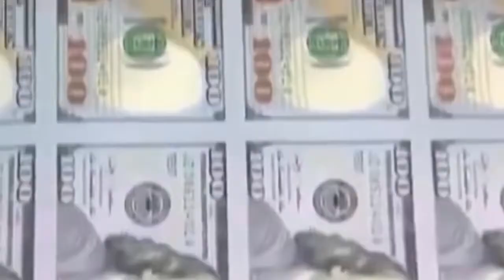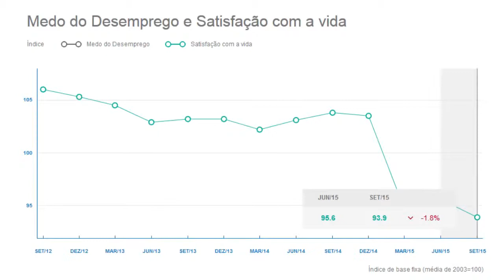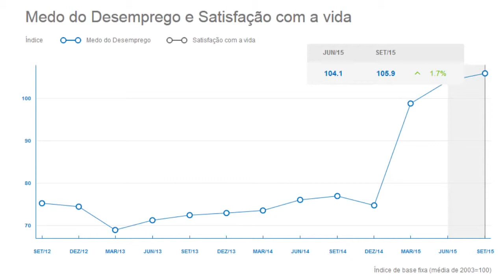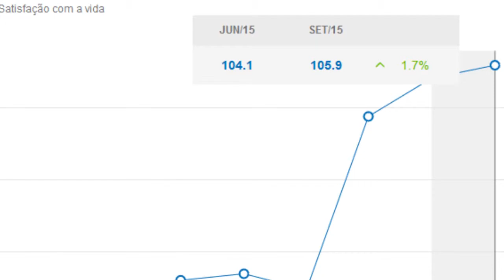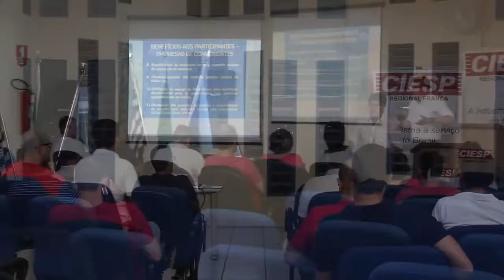Inauguração da Materioteca de Franca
Inauguração, no dia 13 de outubro, da primeira Materioteca de Franca. Localizado no Centro das Indústrias do Estado de São Paulo (CIESP-FRANCA), o espaço conta com mais de 700 materiais expostos – fabricados por empresas associadas à Assintecal – entre eles tecidos, laminados, couros, enfeites, saltos e solados e aviamentos.